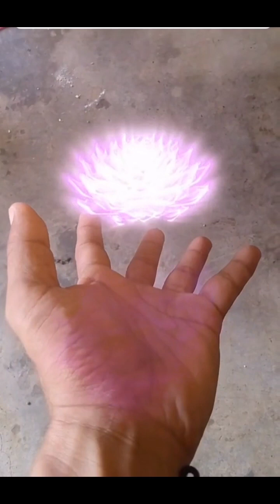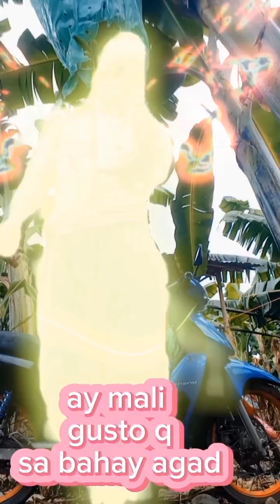to my powers 😁😁😁